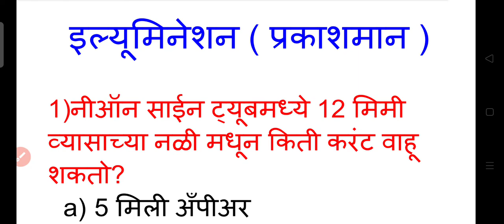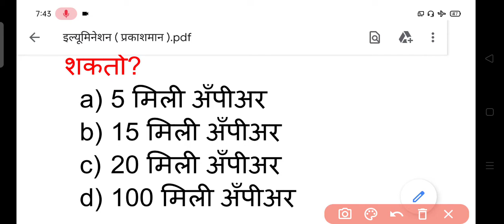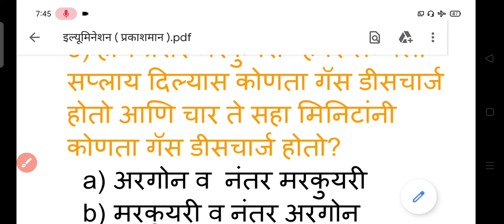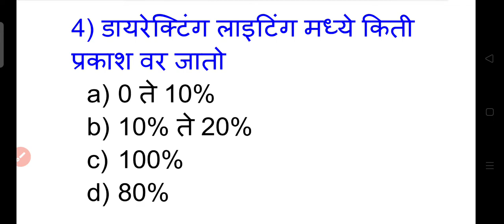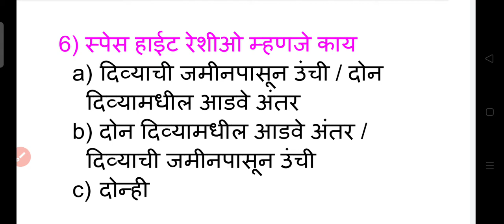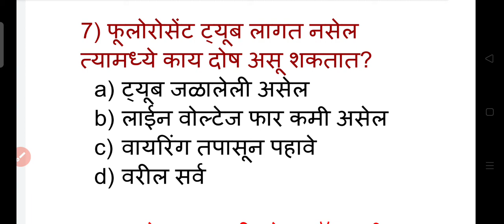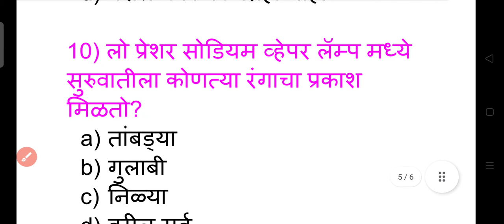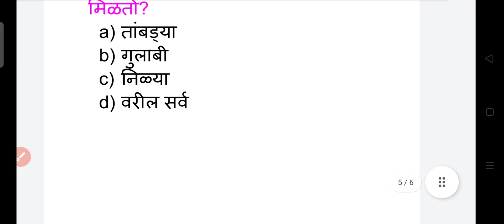Illumination(प्रकाशमान )|MCQ| ITI|महावितरण, महापारेषन2024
ITI
विजतंत्री
तारतंत्री
महापारेषण भरती
औद्योगीक विकास महामंडळ भरती
जिल्हा परिषद भरती
ITI इलेक्ट्रिसियन ट्रेड
ITI वायरमन ट्रेड
ITI Electrician trade
ITI Wirman trade
सहाय्यक तंत्रज्ञ
अपरेंटीस
इलेक्ट्रिकल सुपरव्हयझर
Apprentice
Electrical Superviser
निमी पॅटर्न नुसार
ऑब्जेक्टिव्ह Questions
Nimi Pattern
PWD
WRD
MPSC
MES
सार्वजनिक बांधकाम विभाग
Jilha parishad bharti
नगरपरिषद भरती
Nagar parishad bharti
पॉवर ग्रीड
Power grid
PGCIL
Mahatransco Imp MCQ
mahatransco iti mcq
imp mahatransco
iti electrician marathi
ITI electrician marathi theory
imp mahatransco
power electronics
ITI marathi mcq
Vidhyut sahayak
ITI lecture in marathi
ITI MCQ in marathi
mahatransco vidhyut sahayak
आय टी आय  मराठी प्रश्न उत्तर
आय टी आय  मराठी इलेक्ट्रिसिन ट्रेड
आय टी आय  मराठी इलेक्ट्रिसिन ट्रेड थेअरी
आय टी आय  मराठी इलेक्ट्रिसिन ट्रेड महत्वाचे प्रश्न उत्तर
आय टी आय  मराठी वायरमन ट्रेड थेअरी
mahavitaran vidyut sahayak latest update
mahatransco technician recruitment 2023
iti electrical mcq
iti electrician marathi lecture
mahatransco classes
mahatransco Imp questions
Dc generator marathi
ITI dc generator marathi
Dc generator mcq marathi
Dc generator theory
Alternating current iTi theory marathi
ITI electrician theory basic electricity
ट्रान्सफॉर्मर mcq इन मराठी
Transformer mcq in मराठी
डिस्ट्रिब्युशन लाईन्स
सहाय्यक तंत्रज्ञ
ITI
इलेक्ट्रिसियन
डिस्ट्रिब्युशन सबस्टेशनं
प्रायमरी डिस्ट्रिब्युशन
सेकंडरी डिस्ट्रिब्युशन
फिडर लाईन
डिस्ट्रिब्युशन पोल्स
सिमेंट पोल
लाकडी पोल
लोखंडाचे पोल
इन्शुलेटर्स
डिस्ट्रिब्युटर वोल्टज
सबस्टेशन
पोल माऊंटटेड सबस्टेशन
आयसोलेटर